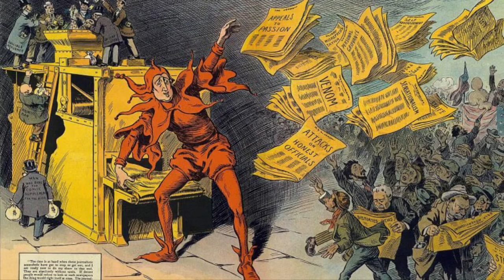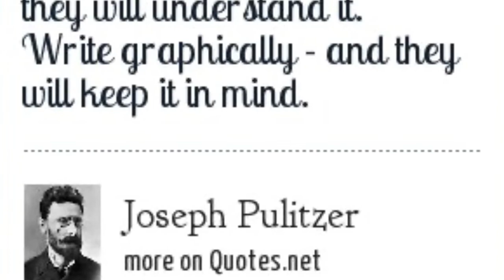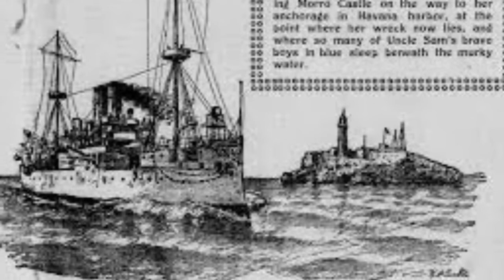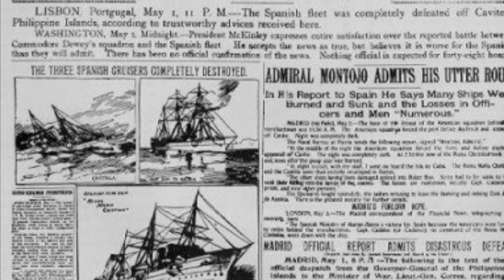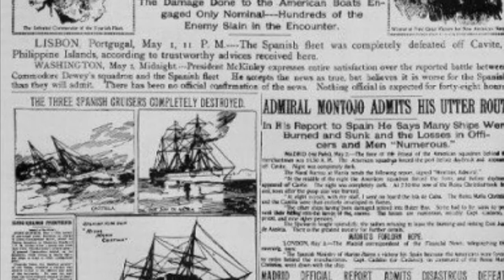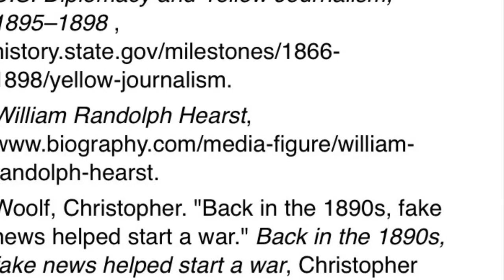Yellow Journalism - American Imperialism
By: Jalen Robinson